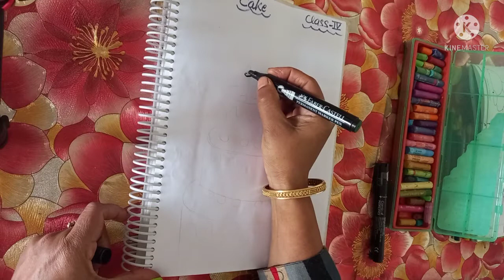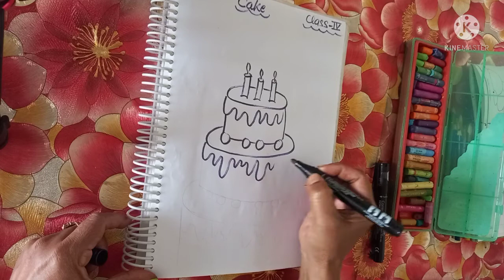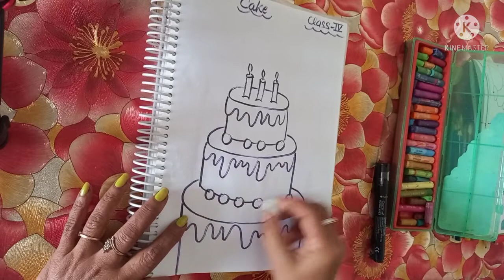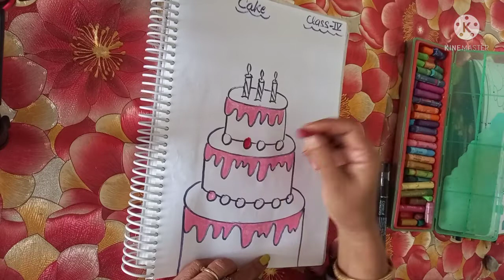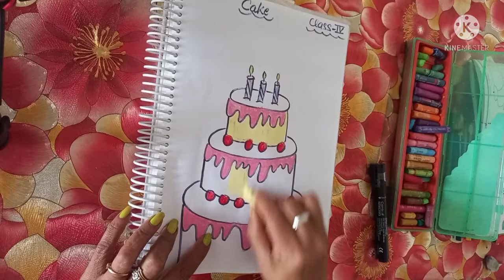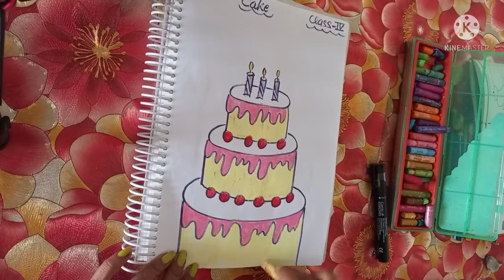Drawing activity class-4